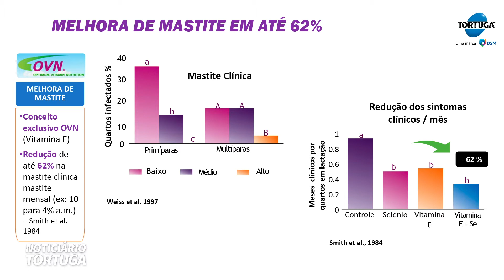Noticiário Tortuga 08/2/2022